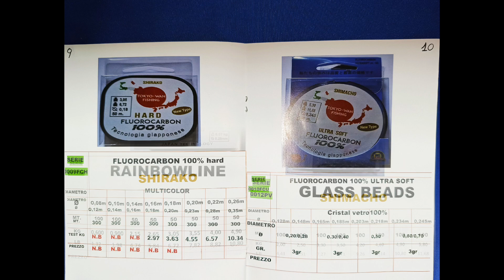Catalogo 2023 TOKYOWAN FISHING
catalogo completo della linea Tokyo-wan fishing, ovviamente non è consentito pubblicare i prezzi. Li potrete avere in privato, grazie e buona visione.